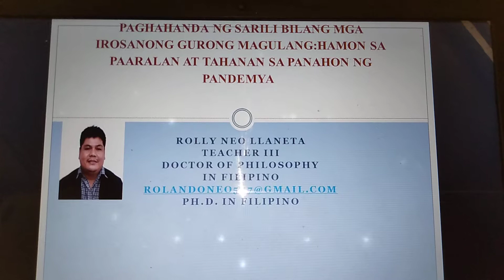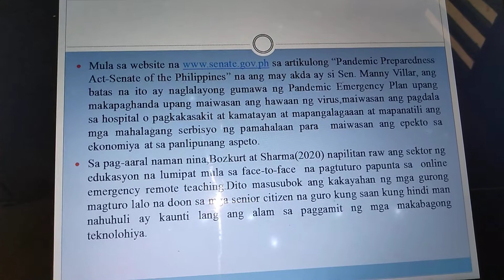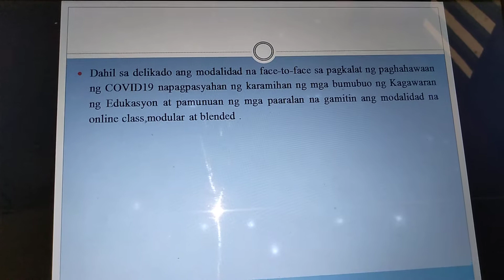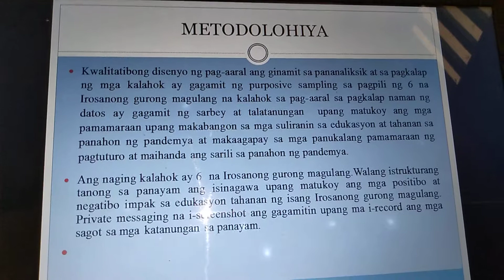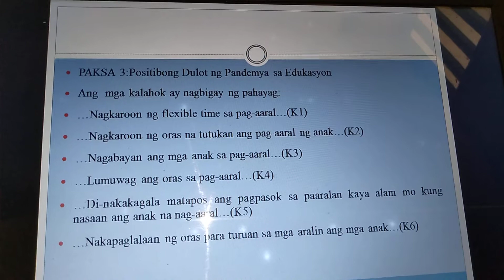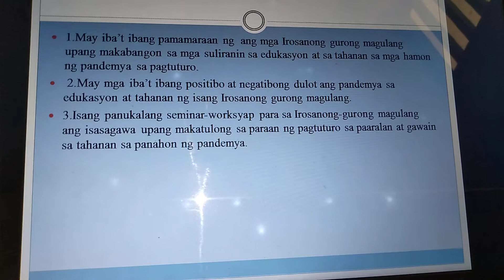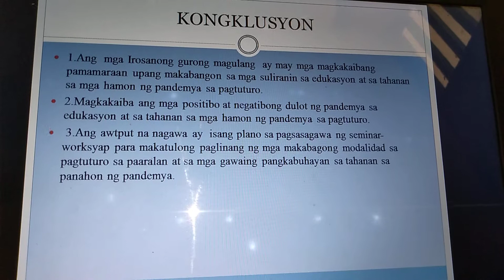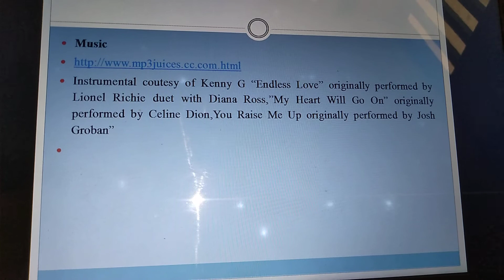Paghahanda ng sarili bilang mga Irosanong gurong magulang by Rolly Neo Llaneta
Paghahanda ng sarili bilang mga Irosanong gurong magulang: Hamon sa paaralan at tahanan sa panahon ng pandemya